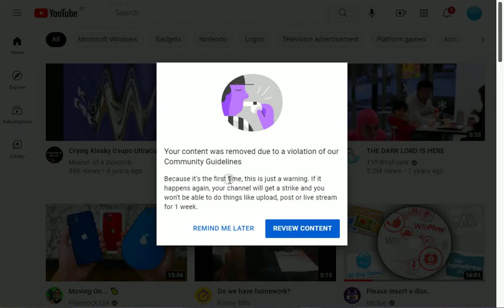Oh no, i got warning